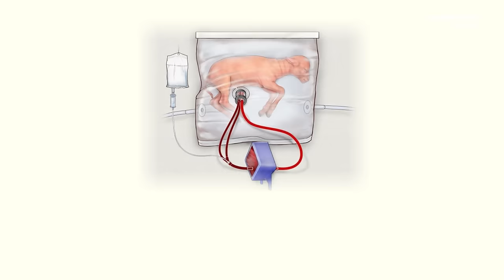This Lamb Grew In An Artificial Womb!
Eight lambs born prematurely were kept in artificial wombs called Biobags.
After 4 weeks, the lambs' brains and lungs developed, they grew soft fleece and even opened their eyes.
Scientists are hopeful that this technology will help save premature human babies in the future.